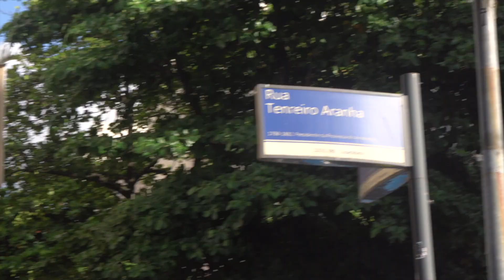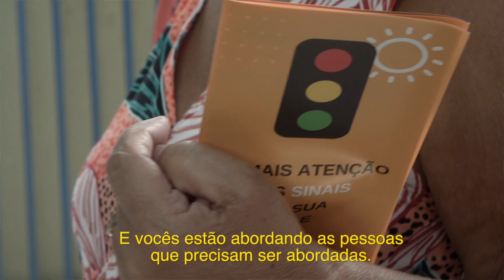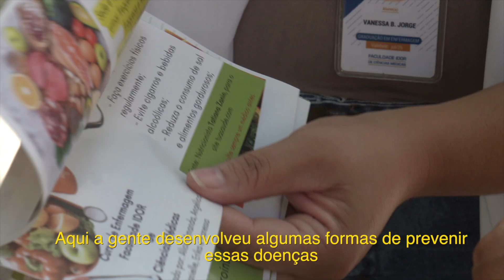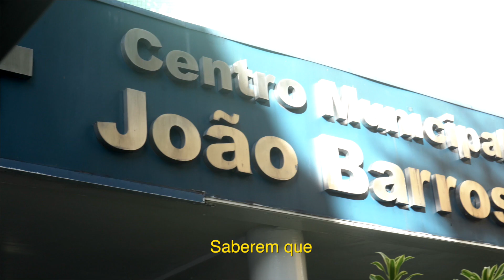1ª Feira de Saúde da Graduação em Enfermagem